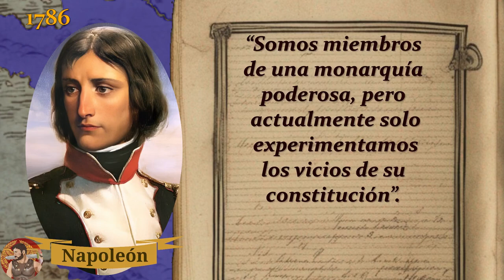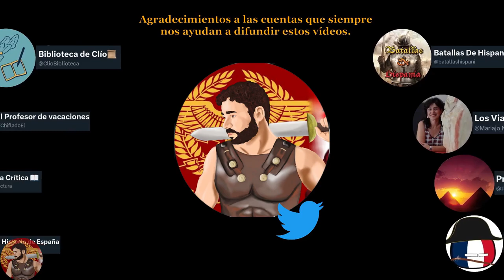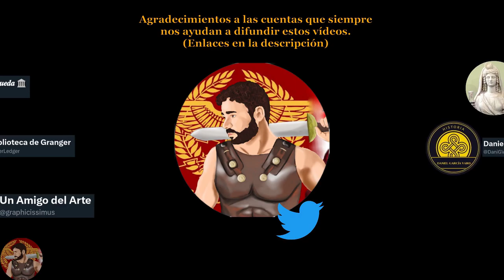Napoleón. Su camino hacia el Imperio. Desde Toulon, Italia y Egipto hasta ser cónsul.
Napoleón. Su camino hacia el Imperio. Desde desde Toulon, Italia y Egipto hasta ser Primer Cónsul.

Música creada por @Alisev, la cual tengo licencia de uso a raíz de la propia distribuidora.

Por si quieres hacerte miembro 🙃🙃🙃

MIS LISTAS DE AMAZON.

EL EQUIPO CON EL QUE EDITO Y GRABO:

Historiador y aficionado a los videojuegos. En este canal intentaré combinar ambas pasiones para ofreceros mis vídeos.

Referencias:
- de Portugal, J. de M. y. C. (2021). El arte de la guerra: estrategias y batallas hasta el siglo XX.
- García, A. F., & Fernández, A. (1984). Historia universal. Volúmen IV: Edad contemporánea.
- Gimenez Saurina, M. (2005). Napoleon. Edimat Libros.

Mapas de las batallas y formaciones en los que me baso, sacados de
00:00 Juventud y batalla de Toulon
10:35 Campaña Italiana
22:27 Campaña de Egipto y Siria